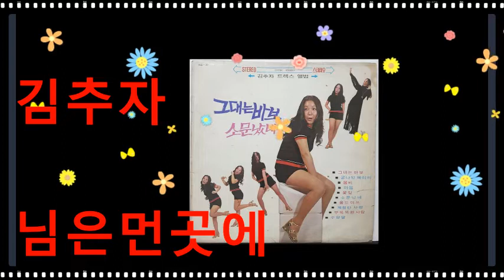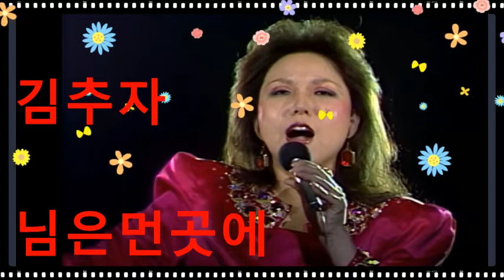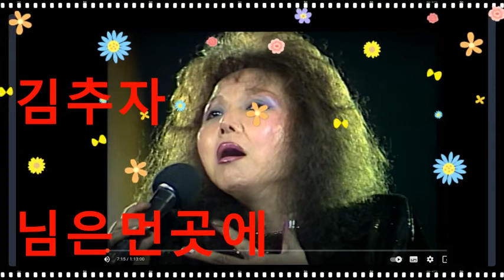김추자_님은먼곳에